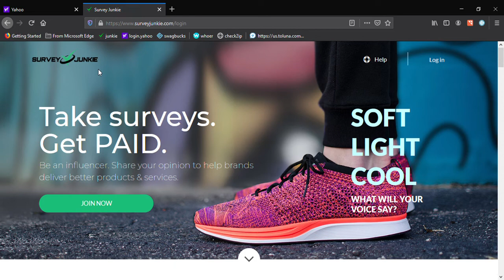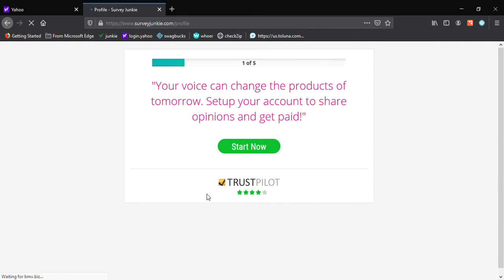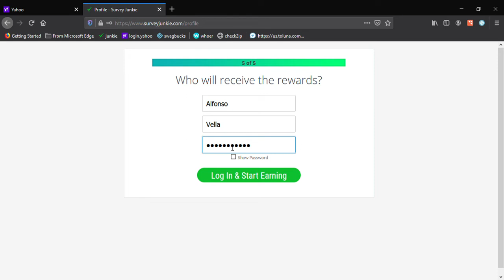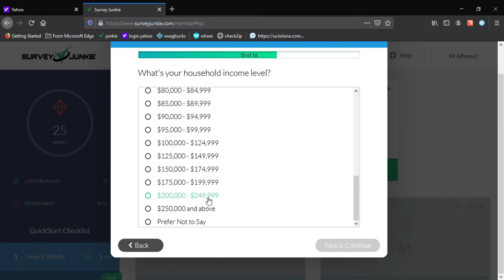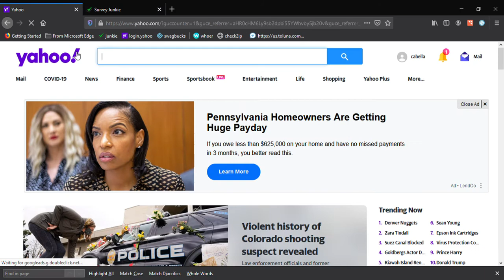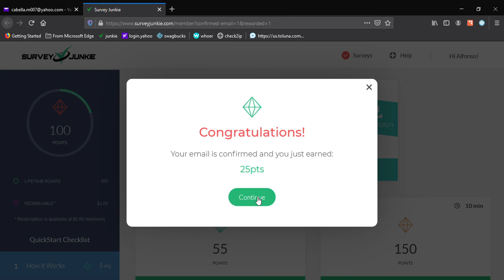yahoo verification of Survey Junkie easy process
Online Survey কাজ করার জন্যে আগ্রহী যারা তারা যোগাযোগ করুন

IP কেনার জন্যে যোগাযোগ করুন

we provide IP .